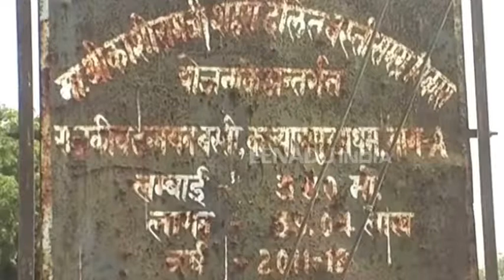कानपुर : पुलिस की मदद से दबंगो ने किया अवैध कब्जा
कानपुर : जिले में खुलेआम सरकारी जमीन पर कब्जा किया जा रहा है. एक तरफ अफसर सिर्फ जांच का लॉलीपॉप दे रहे है, तो वहीं दूसरी तरफ कब्जेदार निर्माण कराने में लगे है. इस मामले पर समाज कल्याण विभाग के अधिकारी का आरोप है कि स्थानीय पुलिस की मिलीभगत से जमीनों पर कब्जा किया जा रहा है.